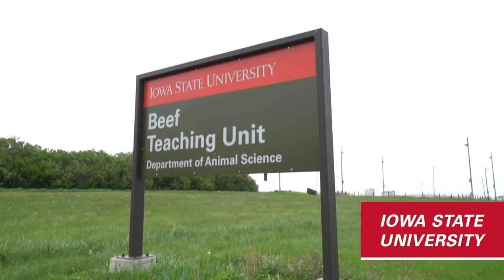DocTalk Ep 465 - Breeding Soundness Exam with Dr. Randall Spare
Hey folks, welcome to the show. I'm Dr. Dan here, and thanks for joining us today on "Doc Talk". We'll have a great show. We have a special guest, Dr. Randall Spare from Ashland Veterinary Center. He's gonna be here to talk about breeding soundness exams, and how to take care of that yearling bull after you get 'em back to your place. It's gonna be a wealth of knowledge, he's a good friend, he's a good cattleman and a great veterinarian, welcome to the show.